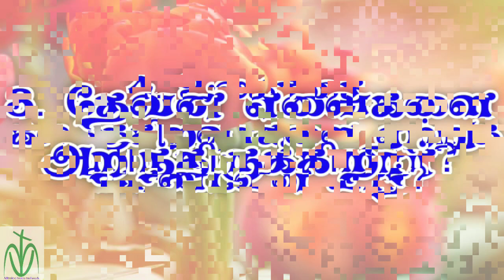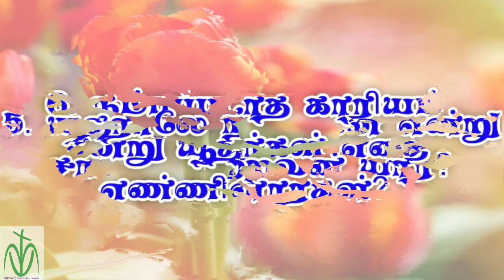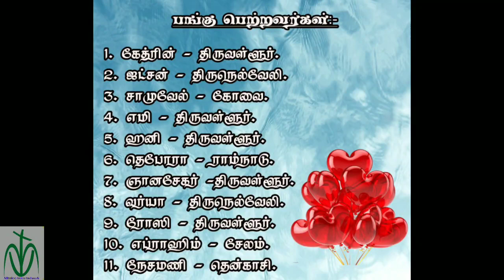MVN Bible Quiz 9 HD 720p